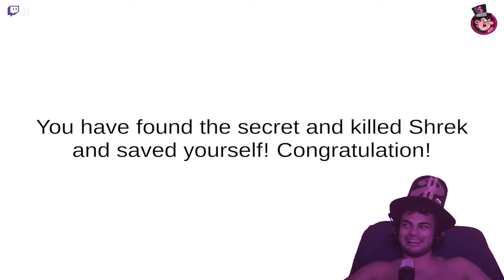O SHREKÃO TÁ GROSSO!!! -Five Nights at Shreks Hotel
O SHREKÃO TÁ SINISTRO, PENA QUE EU FUI MAIS ESPERTO KKKKK